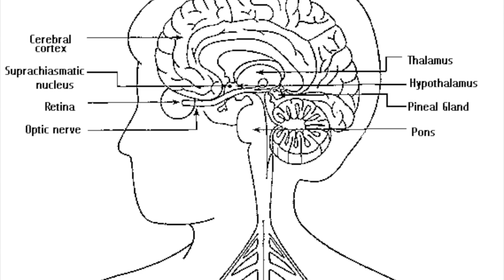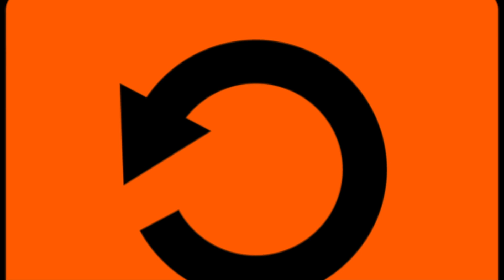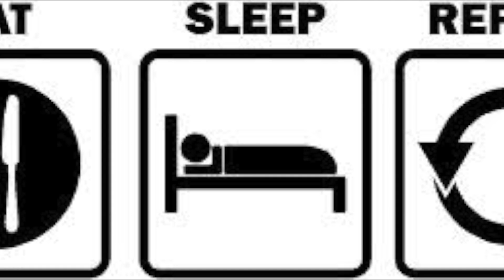D.J. Francis Ronan - eat sleep storm repeat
This video is about D.J. Francis Ronan - eat sleep storm repeat